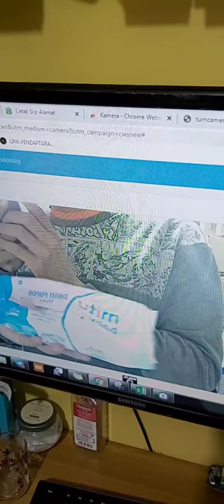Webcam Full HD 1080P With Built in Mic Microphone Web Cam Camera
Fitur :
• Resolution: 1920 x 1080
• 110⁰ wide angle
• Built-in microphone
• Adjustable Focus Lens
• Plug-and-play
• USB connectivity
• Key Feature: USB Manual Focus Web Camera
• Automatic Brightness Adjustment
• AWB : Automatic White Balance
• Frame Rate: 30 fps
• Lens: Manual Focus Lens
• Material: ABS Plastic